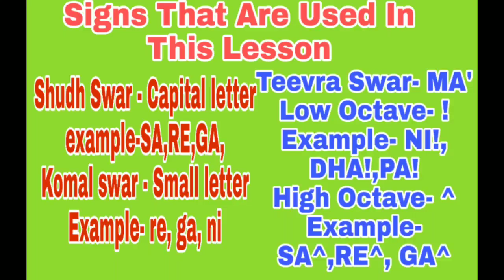Awara Hoon | आवारा हूं Part -2| Raj Kapoor | Mukesh | On Harmonium | Tutorial With Notation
Awara Hoon (Raj Kapoor)
आवारा हूं ( Mukesh)
A video Tutorial With Notation by Lokendra Chaudhary.

गुरु दक्षिणा के लिए
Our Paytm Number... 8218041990